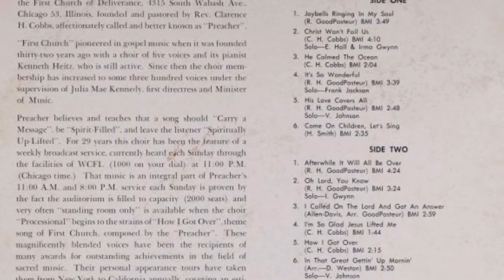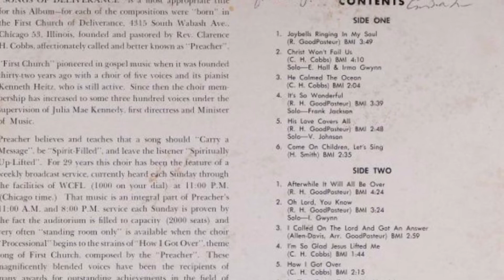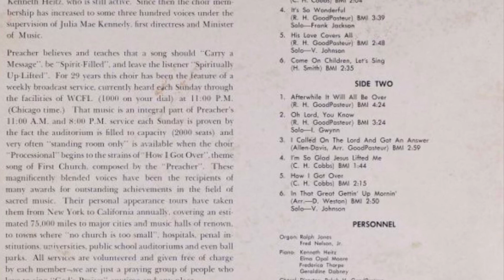First Church of Deliverance Choir - "Joybells Ringing In My Soul"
The First Church of Deliverance Choir of Chicago IL sings "Joybells Ringing In My Soul" Written By: Ralph Goodpasture Founding Pastor: Rev. Clarence H. Cobbs